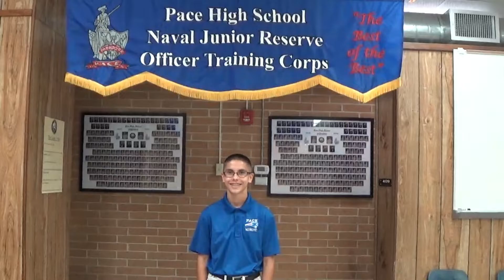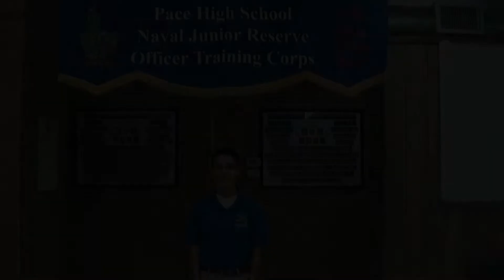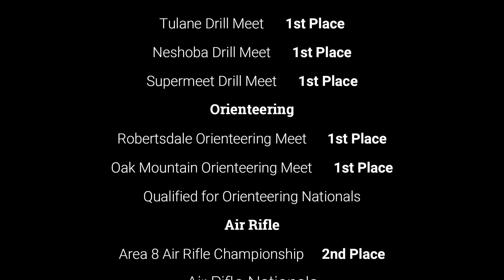New Cadet Orientation Welcome Video 2020